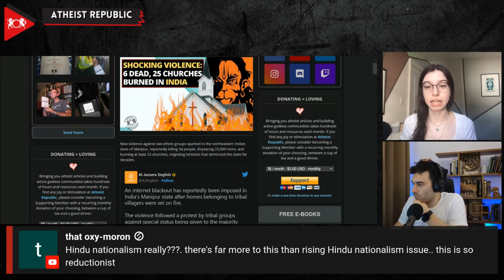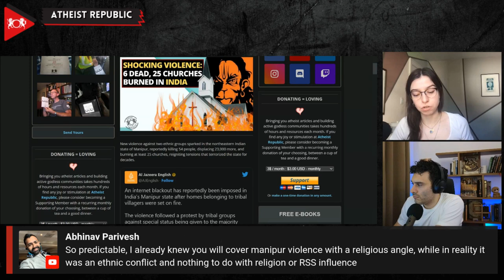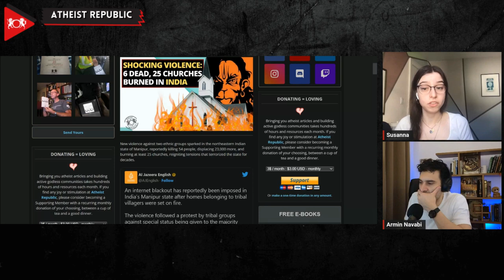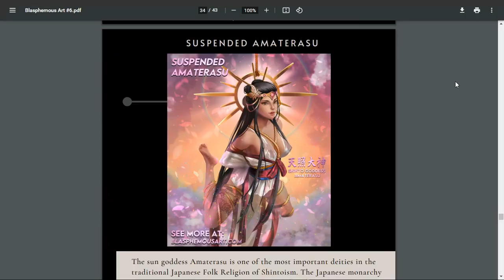Shocking Violence: 6 Dead, 25 Churches Burned In India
A chilling wave of violence has swept through Manipur in northeastern India, where bloodthirsty mobs have mercilessly taken the lives of 54 innocent people, set ablaze 25 churches, displacing around 23,000 people. This volatile situation marks a drastic escalation in the long-standing conflict between the dominant Hindu "Meite" community and Christian tribal communities. The tensions, rooted in land ownership disputes, have been worsened by the influence of Hindu nationalist organizations like the RSS and BJP. The Manipur High Court's order to review the Meitei community's request for Scheduled Tribe status has also intensified tensions, a move which has stoked fears among tribal groups of losing their own protections and political representation. In light of the escalating violence, authorities have issued orders for military reinforcement, including "shoot-on-sight" directives, in an attempt to suppress the conflict. This unrest has unveiled a new zone of tension in the state, which already has a complex history of ethnic violence. After the outbreak of violence in early May, internet services were suspended and a curfew was enforced in over half of the state's districts.

Source:
Shocking Violence: 54 Dead, 25 Churches Burned in India
Location: India